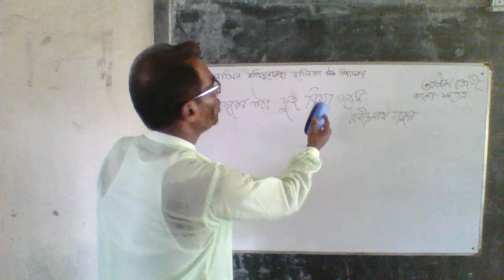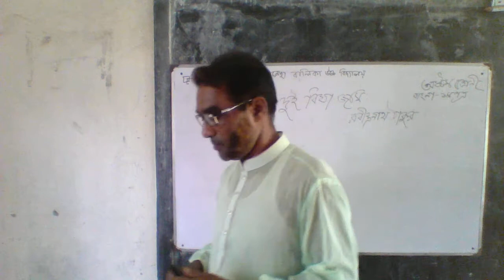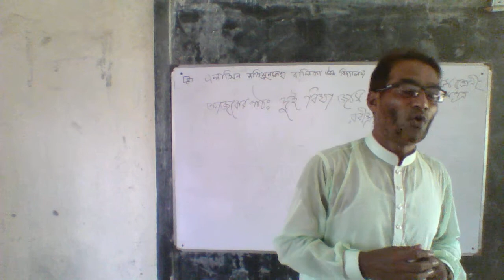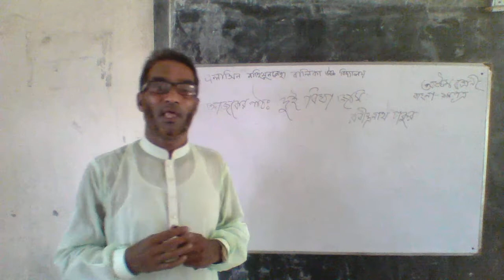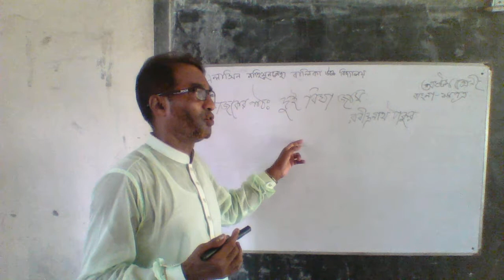Md.Rafiqul Islam Raton, Elashin N. N. Girls High School